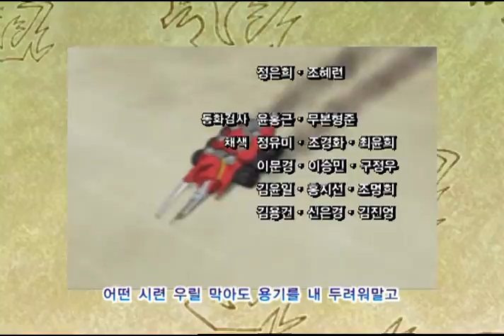[버그파이터] 37화: 한여름 밤의 꿈